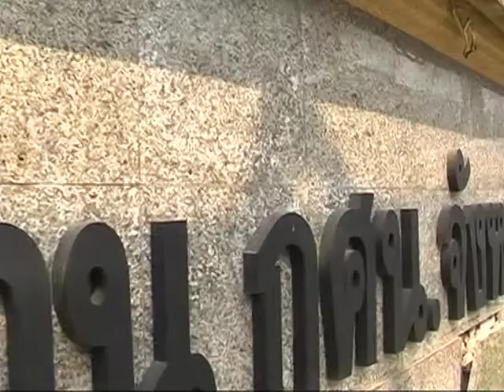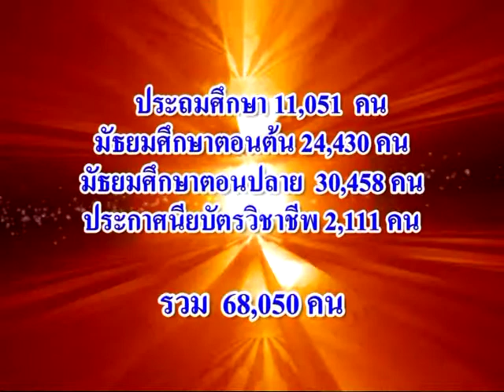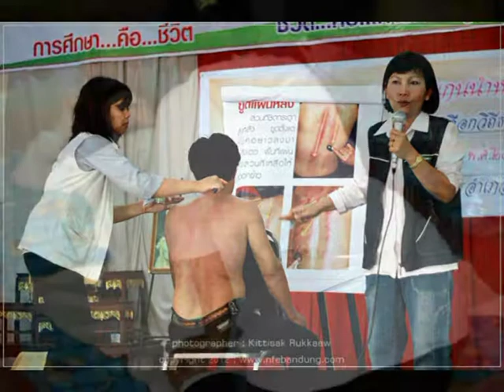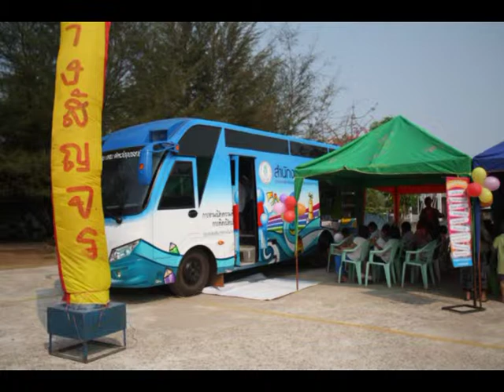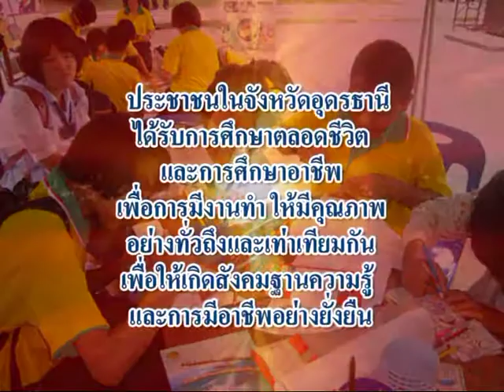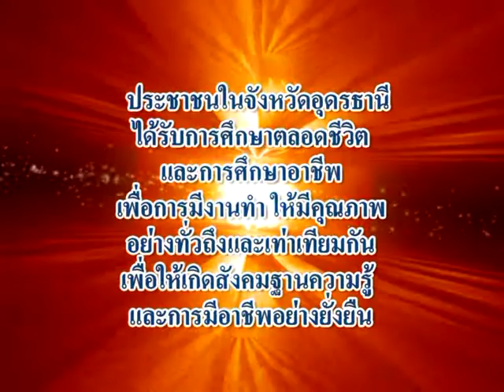แนะนำ สำนักงาน กศน.จังหวัดอุดรธานี